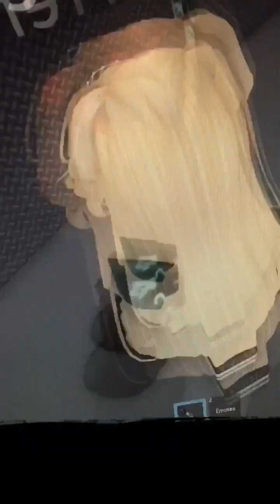{~*Je joue a mm2🔪🔫😈*~}avec @B-Ley_gaming @Fluxyépic et une autre de mes potes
Je joue à mm2 avec @B-Ley_gaming @Fluxyépic et une autre pote 🔫🔪👀😈

⚠️attention je crie⚠️